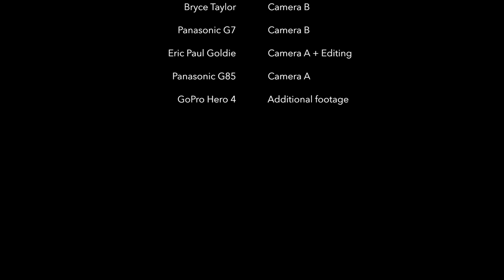Subiaco, Perth - Cinematic Short - Night Video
Subiaco is a growing suburb just minutes from the Perth CBD. During the day Subiaco is home to some of the latest fashions and in the evening Subiaco comes alive. Restaurants, Pubs, Clubs, Cinemas and more. Leave the car at home and catch the train and catch up with friends for a fantastic evening out.

This short cinematic night sequence was filmed with Bryce Taylor (a huge thank you as always) and I using the Panasonic G7 and the Panasonic G85. My second outing using the G85 and I am amazed at the stabilization and ease of use.